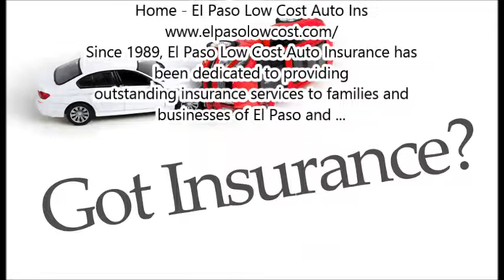cheap insurance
An entity which provides insurance is known as an insurer, insurance company, or insurance carrier. A person or entity who buys insurance is known as an insured or policyholder. The insurance transaction involves the insured assuming a guaranteed and known relatively small loss in the form of payment to the insurer in exchange for the insurer's promise to compensate the insured in the event of a covered loss. The loss may or may not be financial, but it must be reducible to financial terms, and must involve something in which the insured has an insurable interest established by ownership, possession, or preexisting relationship.

The insured receives a contract, called the insurance policy, which details the conditions and circumstances under which the insured will be financially compensated. The amount of money charged by the insurer to the insured for the coverage set forth in the insurance policy is called the premium. If the insured experiences a loss which is potentially covered by the insurance policy, the insured submits a claim to the insurer for processing by a claims adjuster.

Auto insurance[edit]
Main article: Vehicle insurance

A wrecked vehicle in Copenhagen
Auto insurance protects the policyholder against financial loss in the event of an incident involving a vehicle they own, such as in a traffic collision.

Coverage typically includes:

Property coverage, for damage to or theft of the car
Liability coverage, for the legal responsibility to others for bodily injury or property damage
Medical coverage, for the cost of treating injuries, rehabilitation and sometimes lost wages and funeral expenses
Gap insurance[edit]
Main article: Gap insurance
Gap insurance covers the excess amount on your auto loan in an instance where your insurance company does not cover the entire loan. Depending on the company's specific policies it might or might not cover the deductible as well. This coverage is marketed for those who put low down payments, have high interest rates on their loans, and those with 60-month or longer terms. Gap insurance is typically offered by a finance company when the vehicle owner purchases their vehicle, but many auto insurance companies offer this coverage to consumers as well.

Health insurance[edit]
Main articles: Health insurance and Dental insurance

Great Western Hospital, Swindon
Health insurance policies cover the cost of medical treatments. Dental insurance, like medical insurance, protects policyholders for dental costs. In most developed countries, all citizens receive some health coverage from their governments, paid for by taxation. In most countries, health insurance is often part of an employer's benefits.